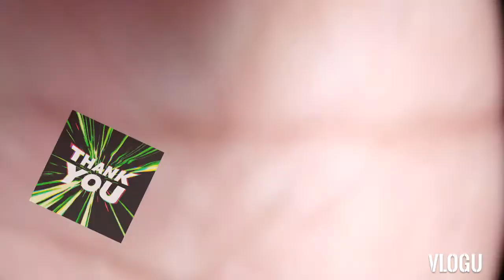Unboxing Shopee 11.11 I Shopee 11.11 unboxingshopee11/11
Shopee11/11

Ngayon mag unbox uliy tayo ,inorder ko to sa shopee nun 11.11 talagang.inabangan ko iyon kasi madaming mura na bilihin, at eto nga ung isa sa mga inorder ko. I bought this rice cooker sa zenn appliance and its rwally worth it the price and itals so cute good for 2 person ,color black talaga gusto ko kasi ang cute at elegant pag black color ung  kagotan .So guys panoorin nyo po. Thank you

Mary Sundy Leopando

msleopando34

sundy261